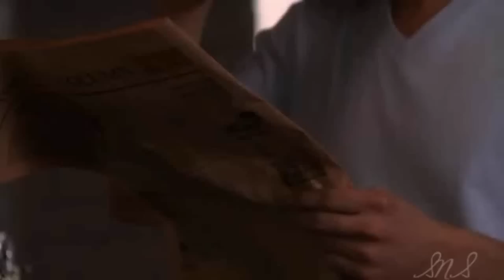Serenate 3x20 (2/5)